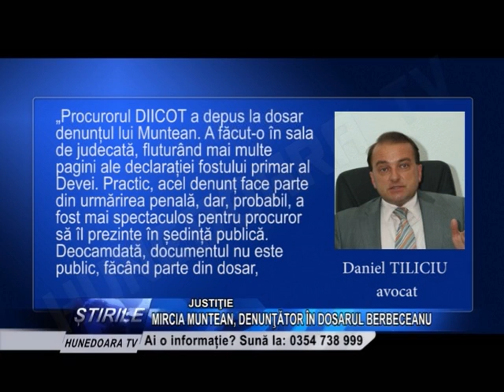MIRCIA MUNTEAN, DENUNŢĂTOR ÎN DOSARUL BERBECEANU